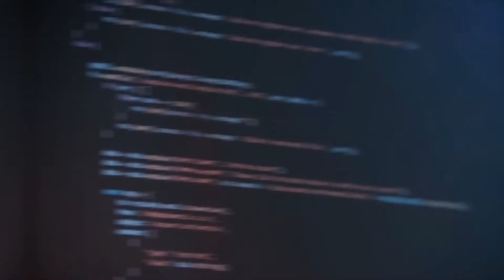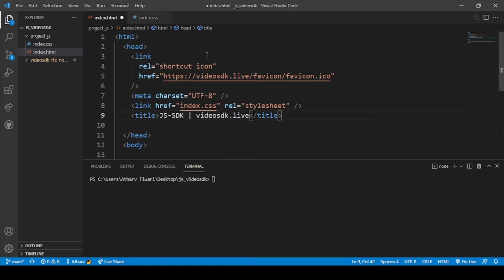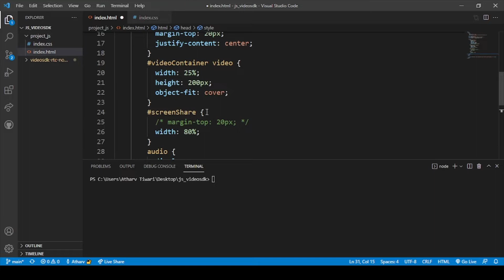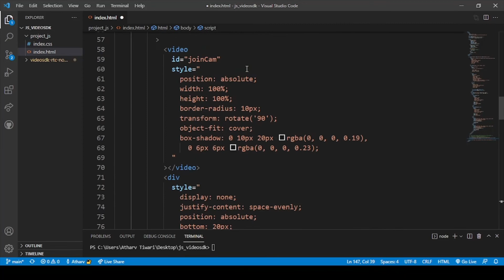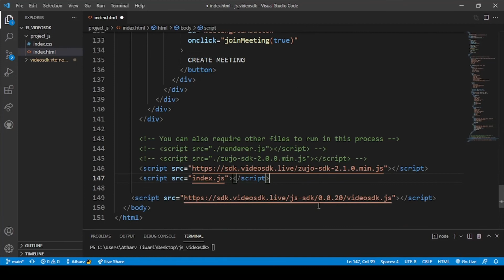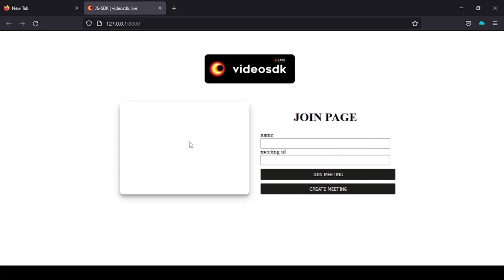JavaScript Video Calling Application | Part 4/13 - Coding Frontend | Javascript Beginners Tutorial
Javascript video calling app In this video, we will code our frontend part that how our page will look like with the help of HTML & CSS. Hope you all like it

📌 Features in Video SDK

➟ 10,000 minutes free each month
➟ Video API with real-time audio, video, and data streams
➟ 5,000+ participants support
➟ Chat support with rich media
➟ Screen sharing with HD and Full HD
➟ Play the real-time video in a meeting
➟ Connect it with social media such as Facebook, Youtube, etc (RTMP out support)
➟ Intelligent speaker switch
➟ Customize UI as per your needs.
➟ Record your meetings on the cloud and more.

0:00 - Introduction
0:40 - Overview
0:55 - Creating New Files
1:20 - Preparing HTML file
2:46 - Adding code to CSS file
3:20 - Adding code for login page
4:00 - Testing
4:55 - Thanks